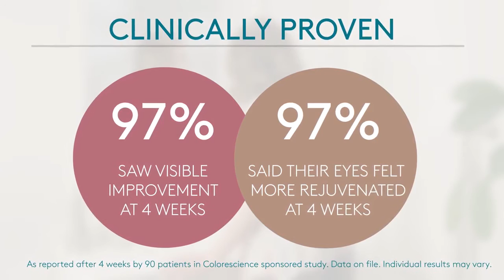Colorescience Total Eye 3 in 1 Renewal Therapy SPF 35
Tired, puffy eyes have met their match! Cool as a 🥒 and refreshing as 🍋, Total Eye 3-in-1 Renewal Therapy SPF 35 is your immediate & long-term fix for dark circles, puffiness and dehydration.